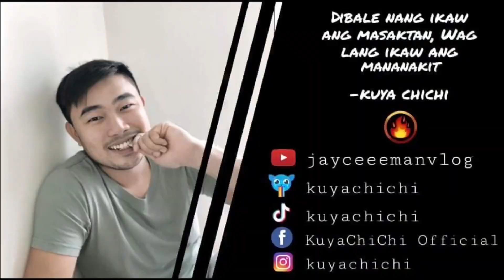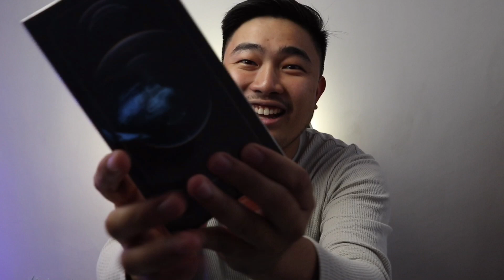Unboxing my new IPHONE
Sobrang dream ko talaga ang magkaroon ng ganitong phone kaya sobrang excited ako Thank You Team Chingkit

Pagod-Puyat-Prayers ang naging key to achieved the Goal

KUMU : kuyachichi